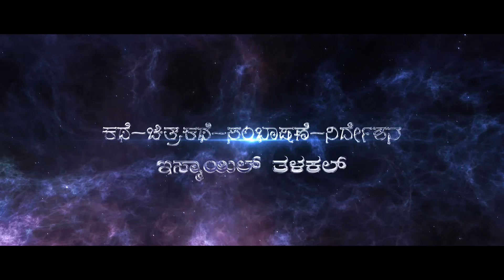KANNADASHORTMOVIE KOPPAL2020 PROMOTION_VIDEO2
SN ಕ್ರೀಯೇಷನ್ಸ್ ರವರ ಪ್ರಥಮ‌ ಕಾಣಿಕೆ
ಗೊಂಡಬಾಳ ಮೂವಿ ಮೇಕರ್ಸ್ ಅರ್ಪಿಸುವ

ಕಿರುಚಿತ್ರ: ವಿಕ್ಷಿಪ್ತ

ಕಥೆ- ಚಿತ್ರಕಥೆ- ನಿರ್ದೇಶನ : ಇಸ್ಮಾಯಿಲ್ ತಳಕಲ್

ಛಾಯಾಗ್ರಹಣ- ಸಂಕಲನ‌: ರಮೇಶ ಪವಾರ

ಹಿನ್ನಲೆ ಧ್ವನಿ : ವೈಶಂಪಾಯನ

ಬಿಡುಗಡೆ ದಿನಾಂಕ : ನವೆಂಬರ್ ೧, ೨೦೨೦
ಸ್ಥಳ: Citytvkoppal ದಲ್ಲಿ ನೇರ ಪ್ರಸಾರ

ನಟನೆ: ವಿಜಯಕುಮಾರ ಹೂಗಾರ, ಪ್ರವೀಣ ಕಿತ್ನೂರ, ಶಿವು ಶಿಂಪಿಗೇರ, ಗಣೇಶ ಪತ್ತಾರ, ಸಲೀಂ ತಳಕಲ್, ಹಸೇನ್ ತಳಕಲ್, ನವಾಜ್ ಬಿಜಲಿ, ಖಲಂದರ್, ಇಸ್ಮಾಯಿಲ್